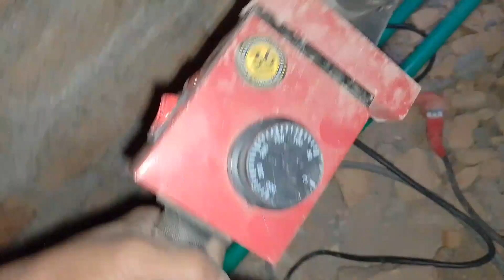pprc pipe fittings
pprc pipe and get volve fittings